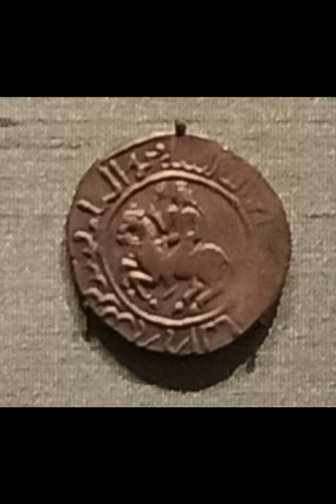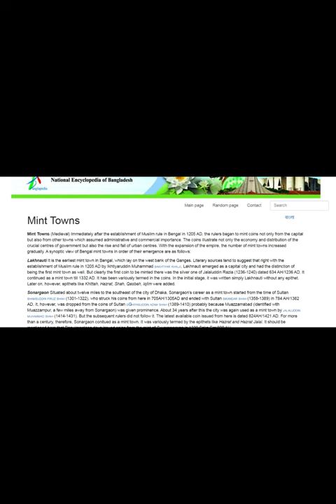Islamic Bengal - History from 1204 to 1757 - PODCAST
This is a 20-minute podcast on the Islamic period in Bengal, starting from the Muslim conquest of Bengal in 1204 to the fall of the last independent Nawab of Bengal in 1757. All information is based on the best history books for the topic, including books by Richard M. Eaton, Perween Hasan, Syed Ejaz Hussain, Mohammad Ali Chowdhury, Salma Ahmed Farooqui, Irfan Habib, Rila Mukherjee, Indrajit Ray and Tapan Raychaudhuri among others; as well as Banglapedia and Wikipedia.